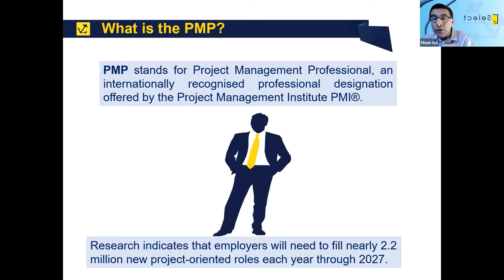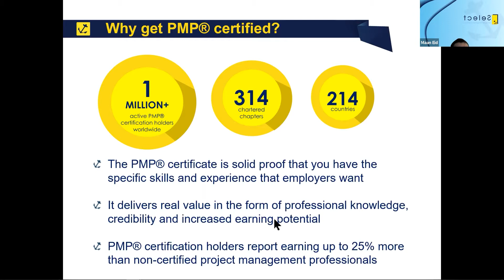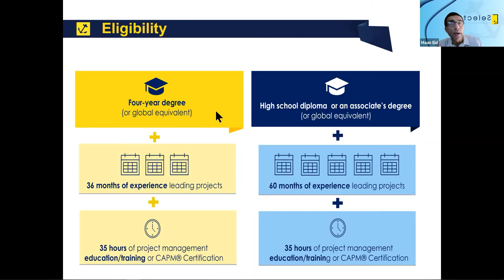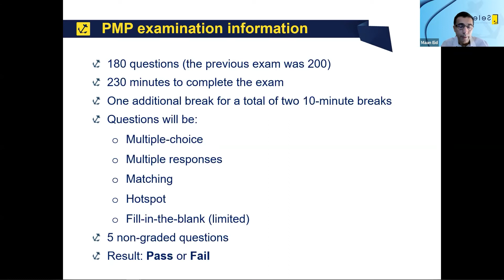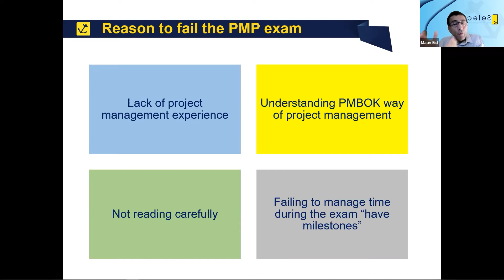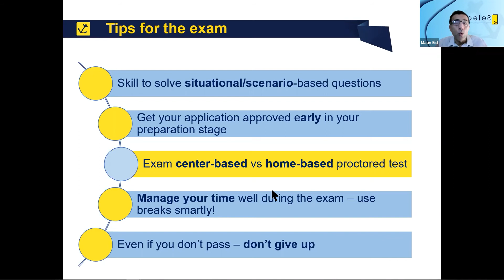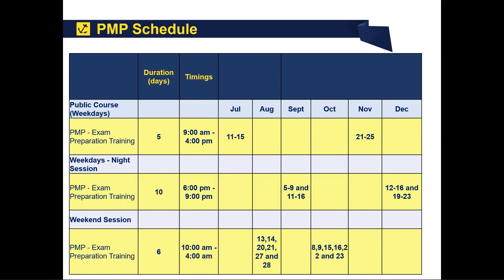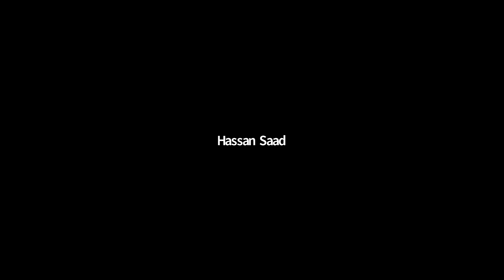How to Prepare and Pass the PMP Exam